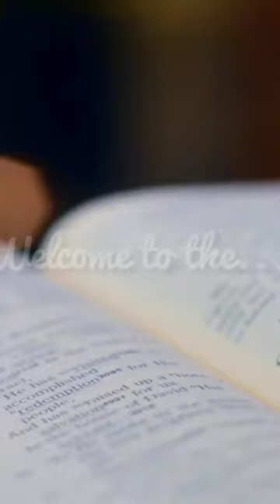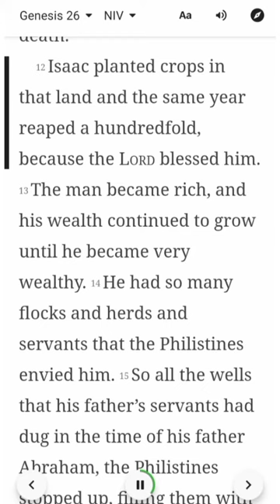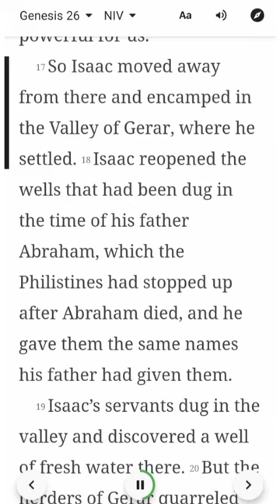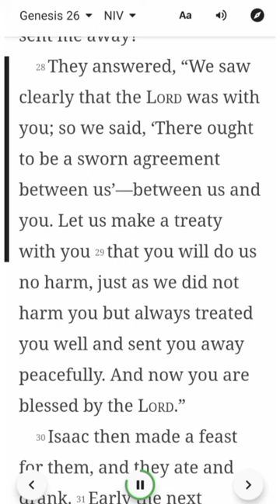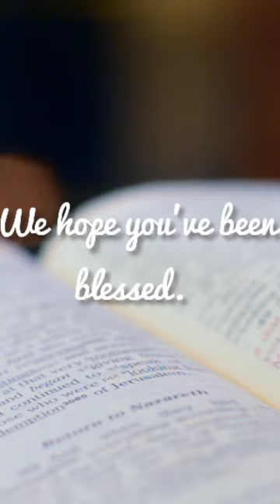Genesis 26 | NIV | Listen & Read-Along Bible Series